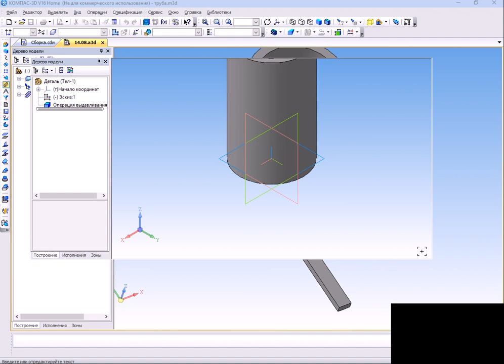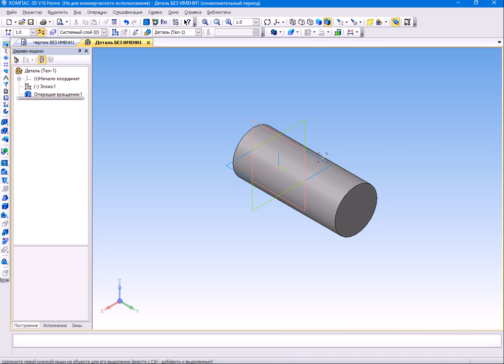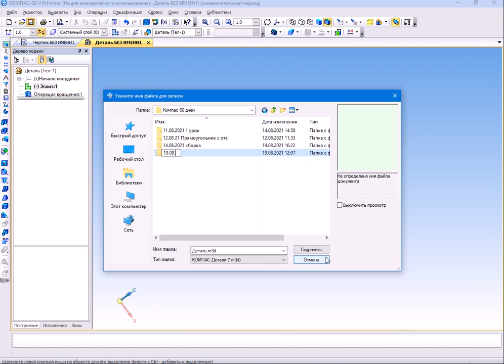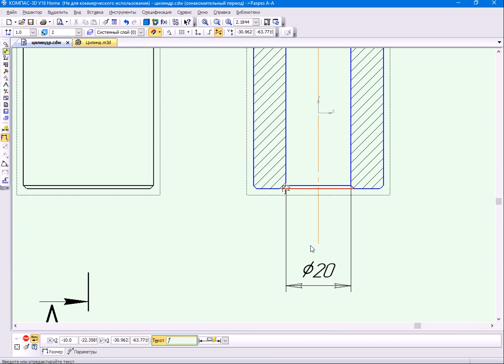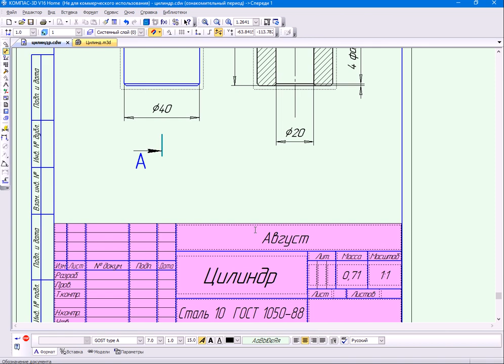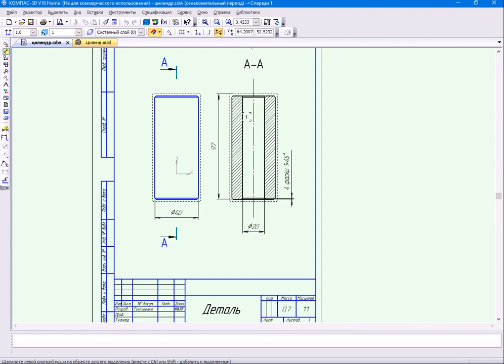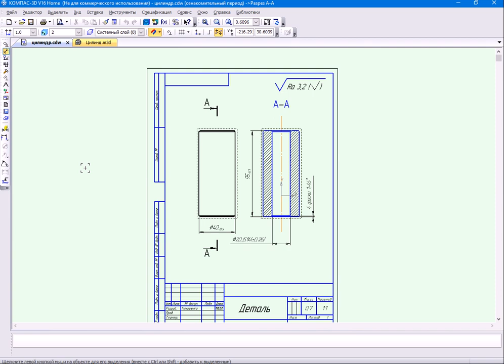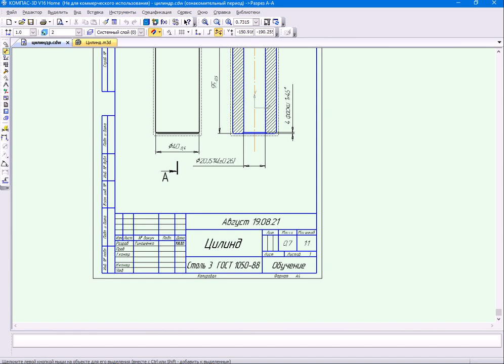Компас 3D-16V цилиндрическая 3Dфигура